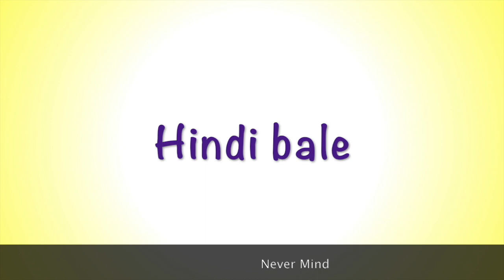Never mind in Tagalog (Filipino)